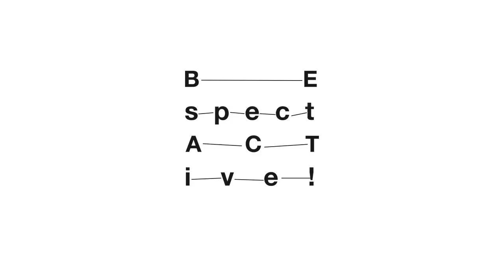CLAUDIA CATARZI (IT): TIME/Ljubljana residency/Day 3